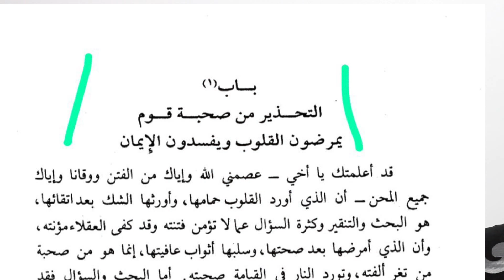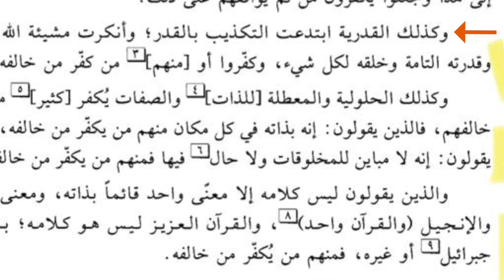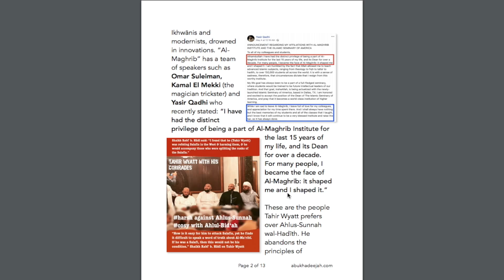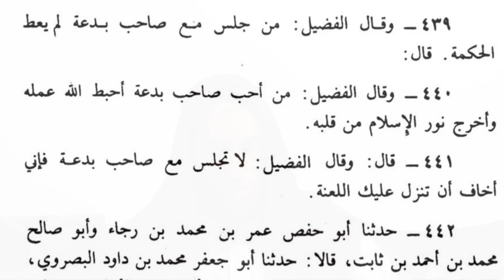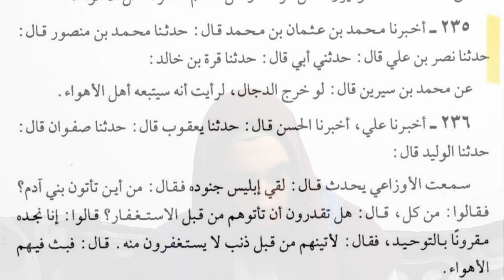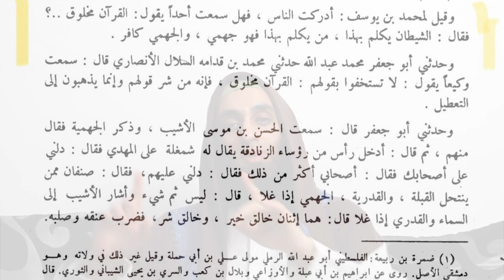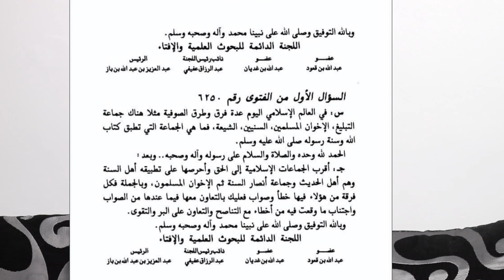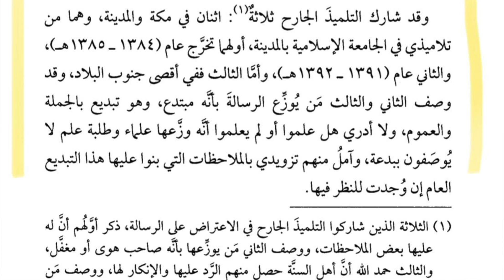CHAIN TAB’DEE | SPUBS | MADKHALIS | SHAMSI | TROID | SPEAKERS CORNER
The Madaakhilah and their ilk have been notorious over the past two decades in accusing Muslims of been innovators.

This hard-hitting video will expose their deception once and for fall, and demolishes their filthy methodology.